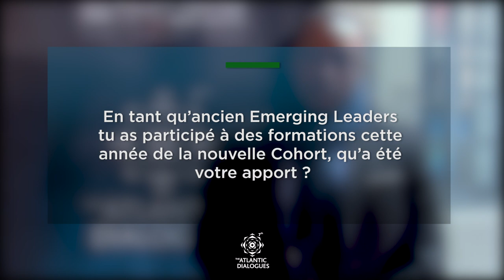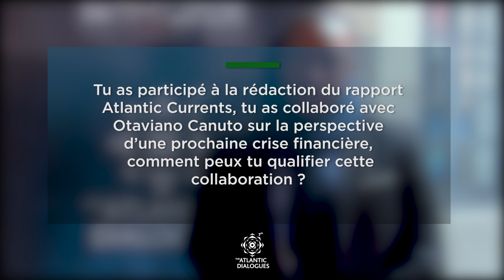Interview with Eric Ntumba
Eric Ntumba, Head of Corporate, Private and Diaspora Banking, Equity Bank Limited